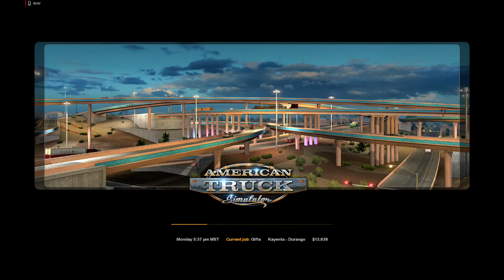American Truck Simulator 2020 Season 5 Episode 30 Final Episode of 2020 and Christmas Run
With the holiday season started I close out Season 5. I will be back on schedule with uploads for Season 6 in a few weeks.